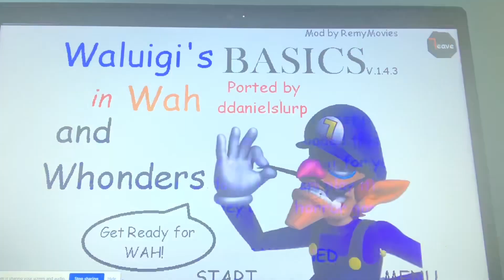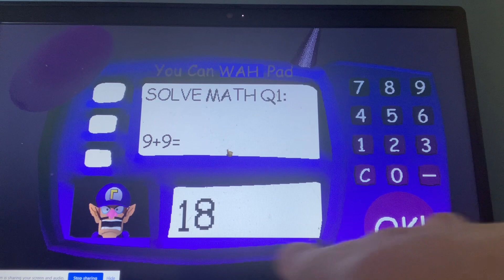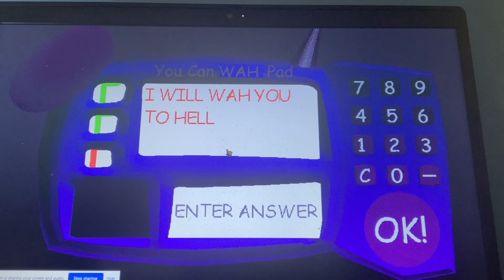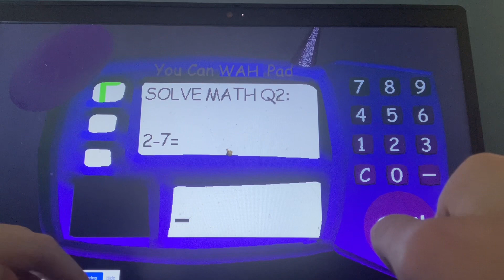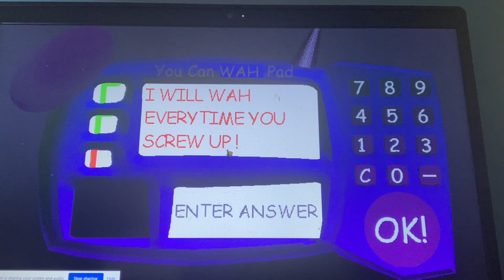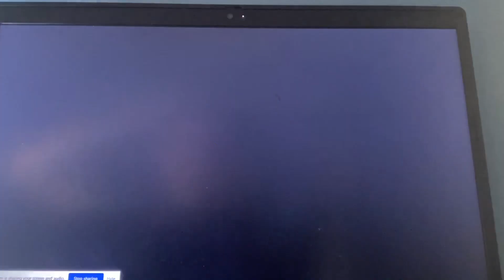Craig, Tristan And The Others Plays Waluigi Basics In WAH And Wonders | A Smash Reject Wants Payback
Shout Out:
@Briangamer1515 or @briangamerofficial1588
For Joining Me